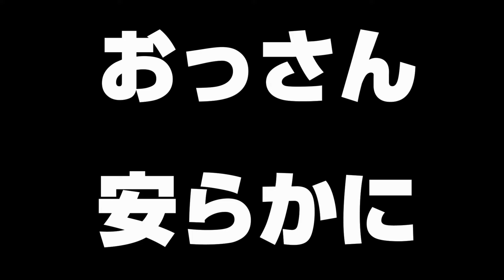【この武器マジで凄い！強敵エビもハメ倒す！】エルデン リング 攻略 素寒貧「実況」ELDEN RING deluxe edition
エルデン リング「ELDEN RING」をクラス「素寒貧(すかんぴん)」で初見実況でマイペースに攻略していきます！
Part が付いてないのは探索切り抜きや武器やアイテムの情報です
「いわゆる持たざる者」で始めてますがビルドは攻略最強武器を持てる程度にして、なるべく低SLでクリアしたいと思っています
ダークソウルが好きでチャンネルを始めています、なのでアカウント名はユーキの魂(ソウル)と読みます！
皆さんと沢山の驚きや笑いを共有したいです

他フロムゲーおすすめリスト

主に良くお世話になってるBGMサイト様です。